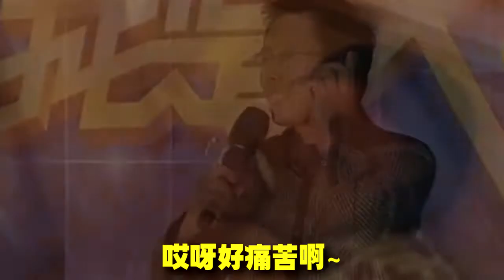娇喘哥领衔全明星歌姬抱刘继芬 1 1Av15919449,P1